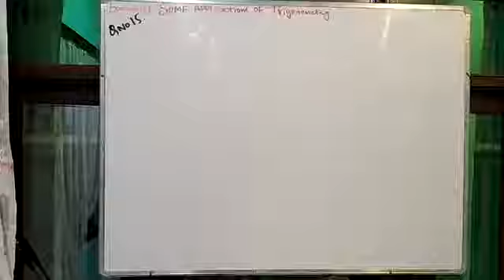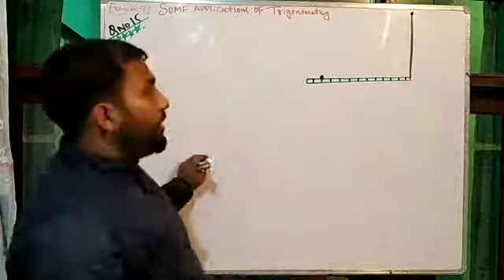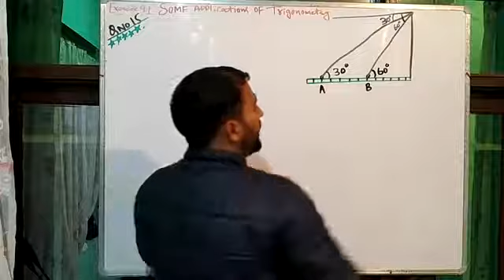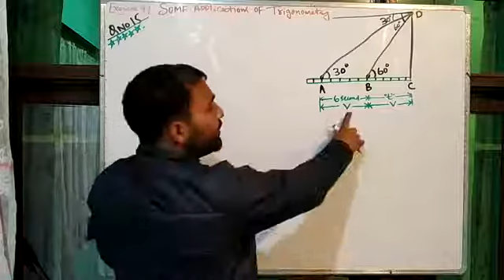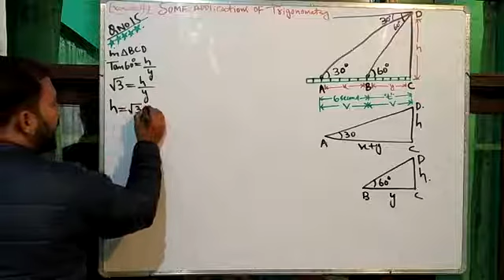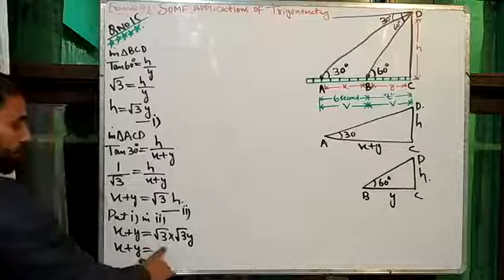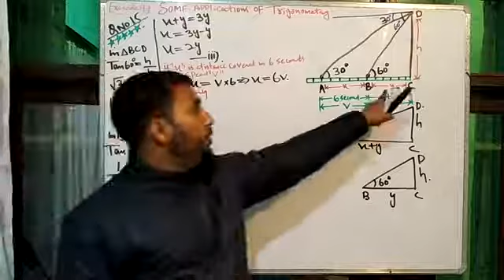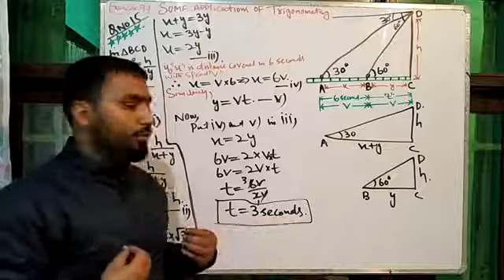Applications of trigonometry, exercise 9.1,Question no. 15. Fivestar Very important problem.